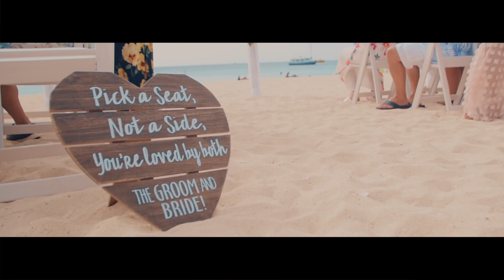Patricia & Denis - Wedding Aruba